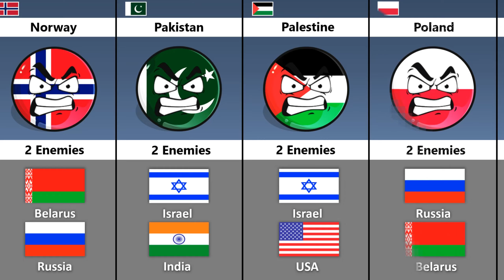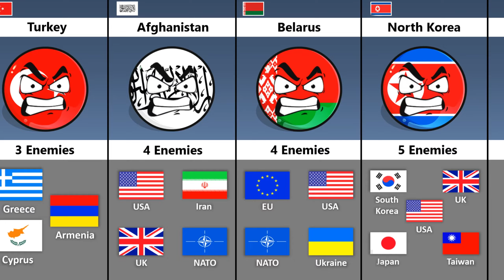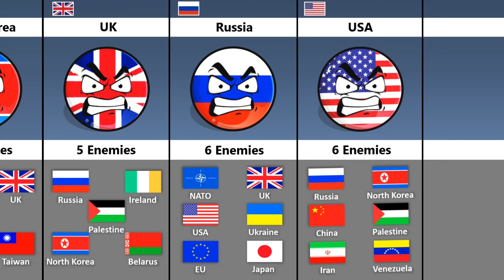Some Countries How Many Enemies They Have